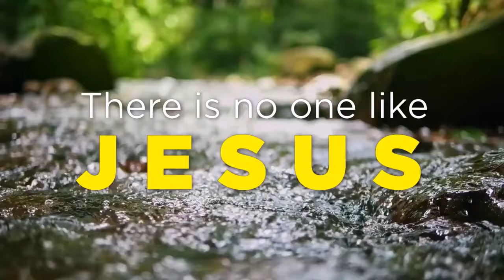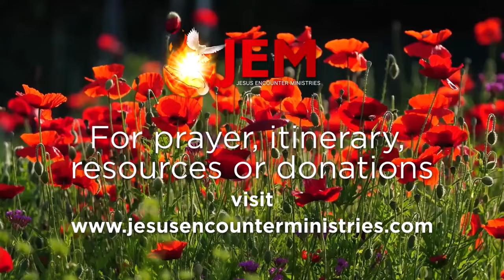Hours of severe pain after eating. "After prayer God healed me."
Alice had her appendix removed. After the surgery she had severe pain when she eat or drank certain things. She was prayed for in the Germany Revival Miracle Meetings and felt the power of God moving inside her. Two years later she returned to testify of how Jesus had healed her. Her advice: "Trust in Jesus."